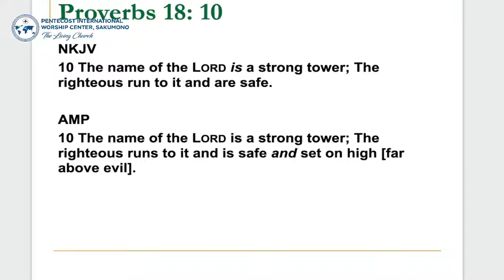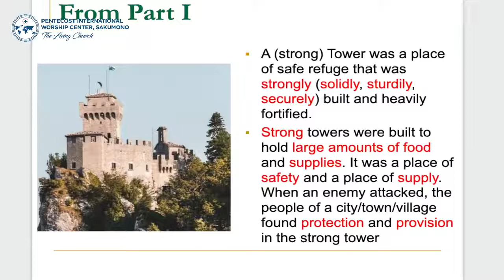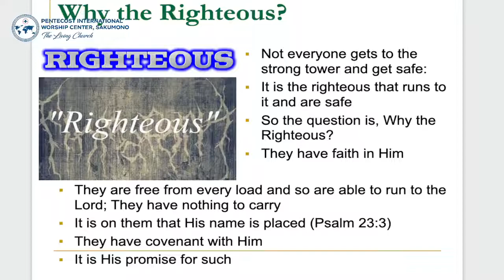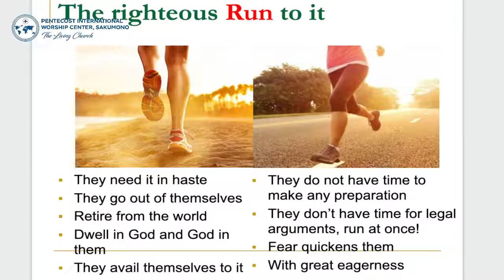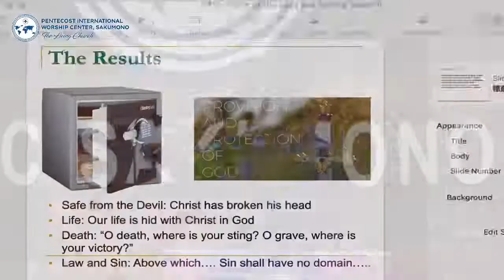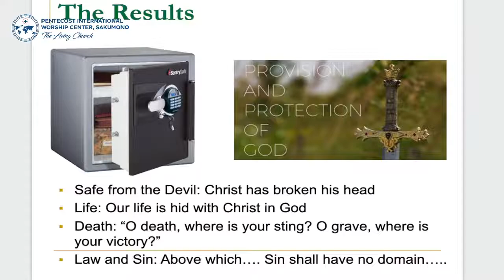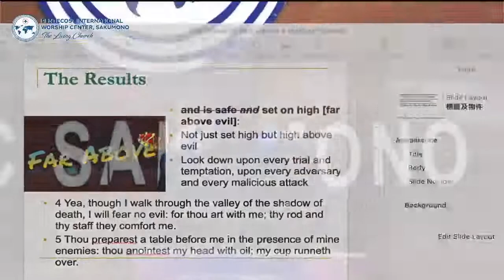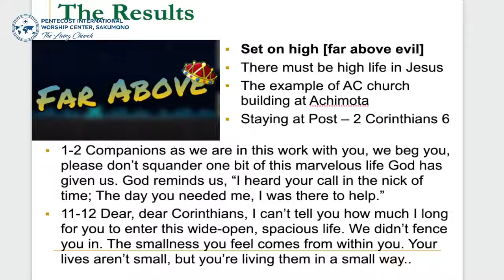The Name Of The Lord Is A Strong Tower by Pastor Solomon Kwasi Kyei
Sunday Service | Joint Service | 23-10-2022